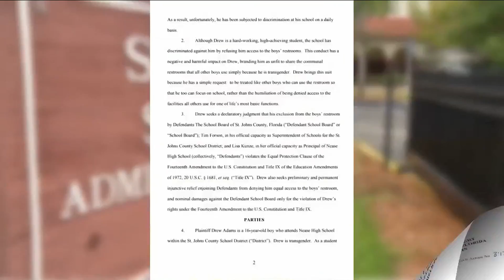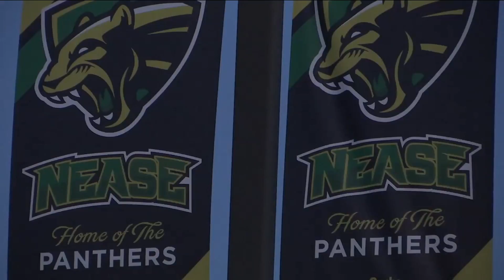Transgender St. Johns County student wins restroom lawsuit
A federal court ruled in favor of a 17-year-old transgender student in St. Johns County, whose family sued the school district for discrimination after he was denied access to the boys restroom.